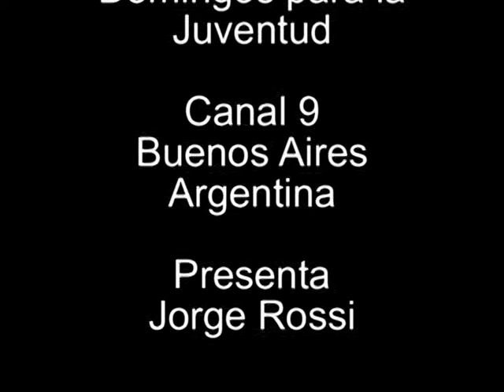Luna de Cristal - La Saeta - Canal 9 BsAs Argentina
Actuación en Vivo de Luna de Cristal - principio de la década de los '80 - Domingos para la Juventud - Canal 9 - Buenos Aires Argentina